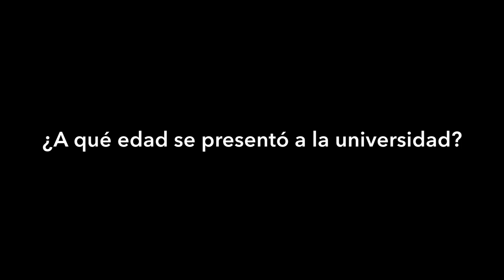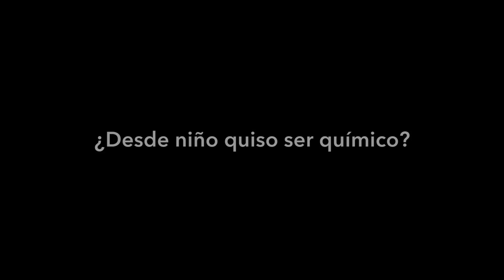Muskendol Novoa - Joven Putumayense obtiene beca para estudiar un doctorado en Universidad de U.S.A.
Necesita de nuestro apoyo para poder viajar.

Aunque no estudio primaria y secundaria en algún plantel educativo, obtuvo su grado de bachiller a los 12 años. A los 14 ingresó a la Universidad y hoy a sus 20 años es un excelente profesional.

Con este vídeo queremos destacar la historia de MUSKENDOL NOVOA DELGADO, joven Putumayense, químico investigador en ciencias puras y aplicadas de la Universidad del Valle, él nos cuenta su historia y cómo podemos colaborar para que pueda viajar a Estados Unidos y hacer efectiva una beca en la Universidad de Indiana para adelantar un Doctorado.